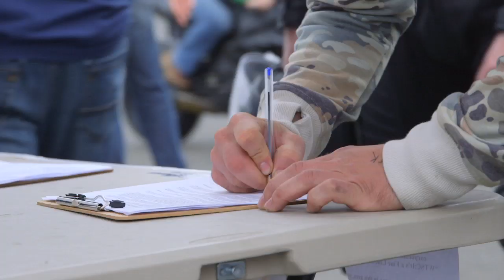Carol's Testimonial - Motorcycle Track Days - It's A Fine Line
Carol is the president of MotoVixens.com. In this motorcycling video, she gives her perspective about OPRT Motorcycle Track Days and motorcycle safety in Washington state.

"Track training helps because, obviously, you're at higher speeds… By the time you get on the street, everything seems kind of slow and you actually have time to react because we're teaching you the skills here to react." -Carol

At Target Zero, the goal is ZERO motorcycle deaths by 2030. Join the conversation at It's a Fine Line, share videos and stories of motorcycle events, rides, clubs, gear, and especially motorcycle safety and training. Together we can save the lives of our friends, family, and the greater motorcycling community.